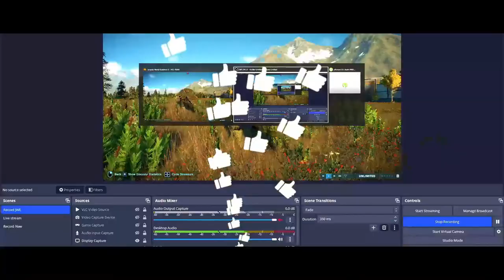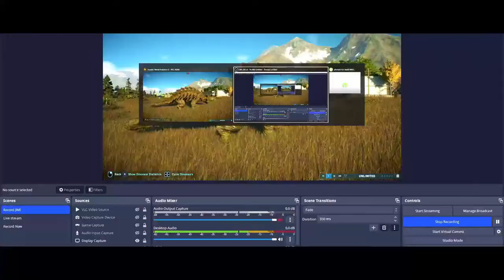Giant Tyrannosaure vs Triceratops + Riptor Dinosaurus Dominion Lost Trex | Jurassic World Short Film